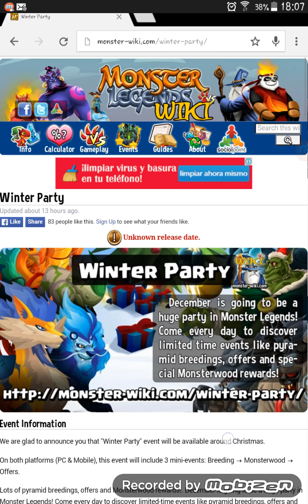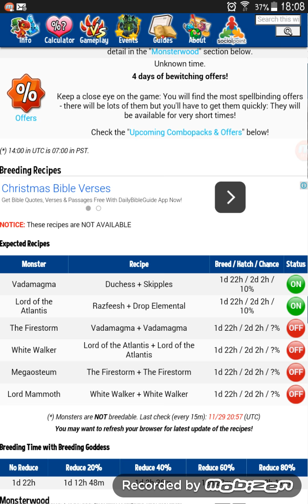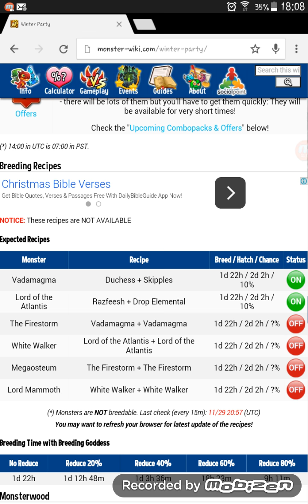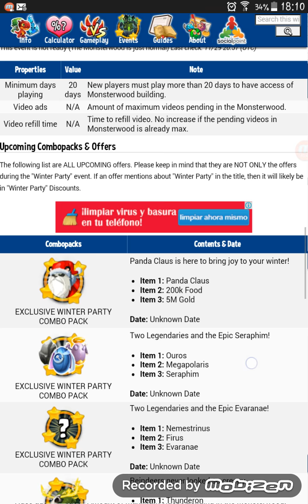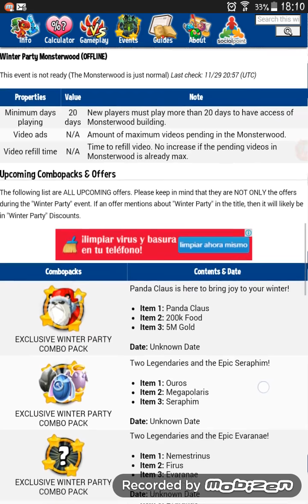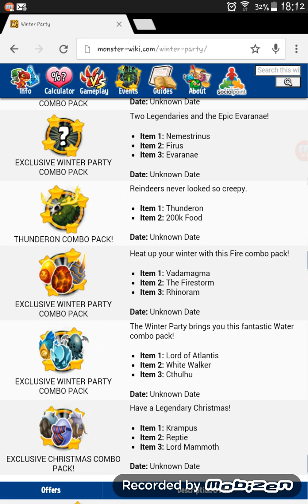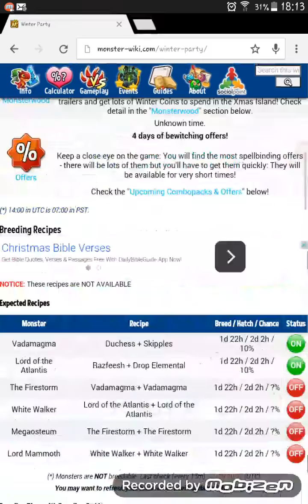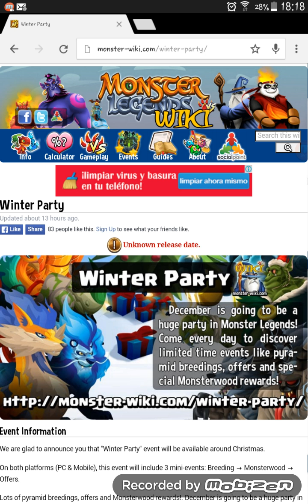Video Informativo De Ml-Winter Party-Breeding,MonsterWood y Offers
Comenta
Comparte
Si el video no te gusto dale lo mismo megusta

Visitas estos canales de amigos